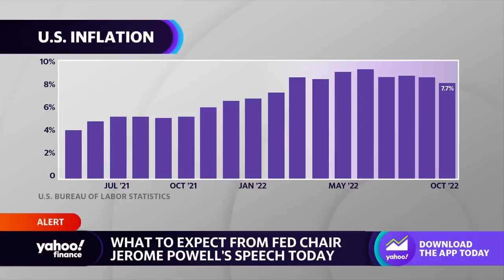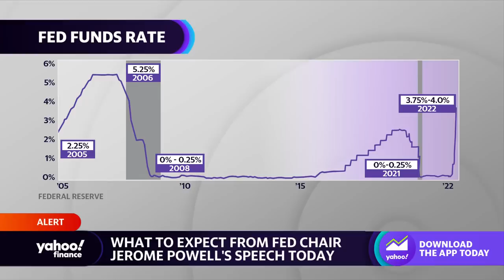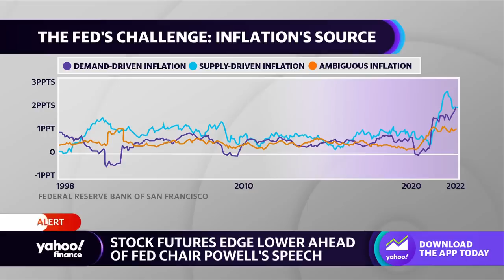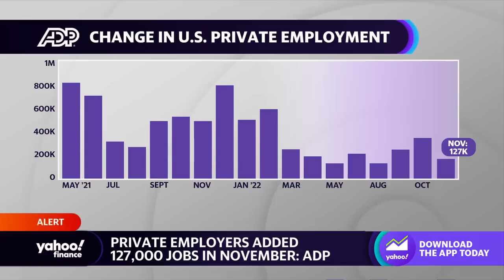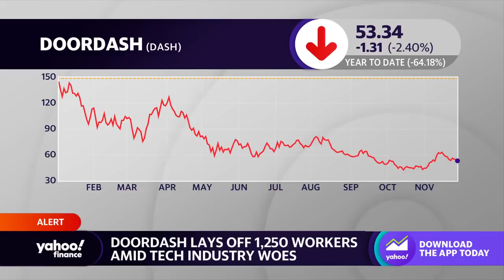Private employers added 127,00 jobs in November: ADP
Yahoo Finance Live anchors discuss November ADP report data.